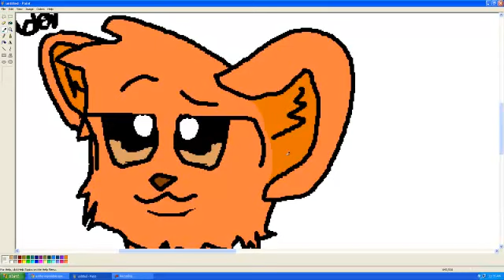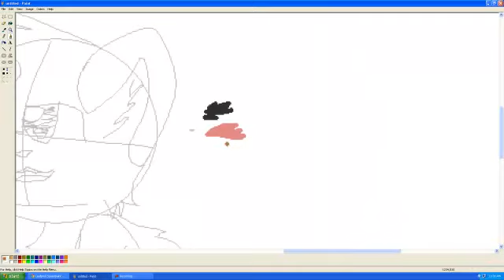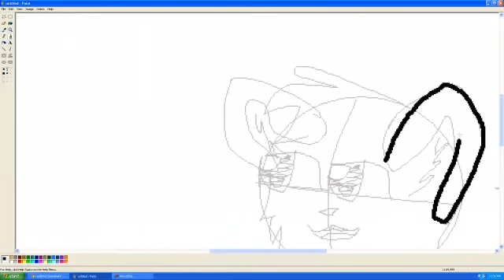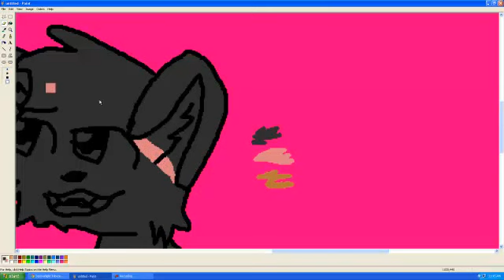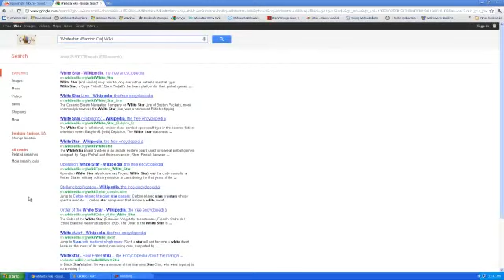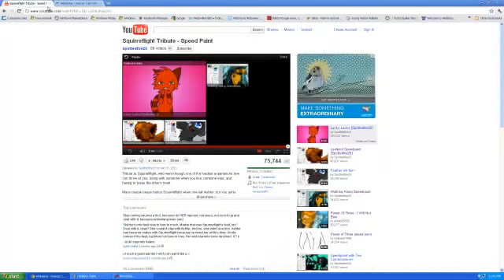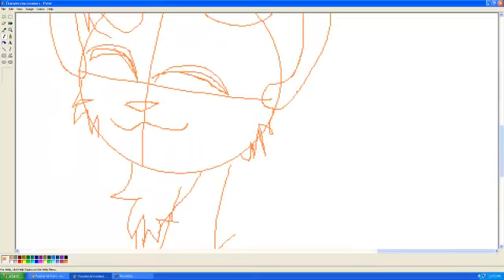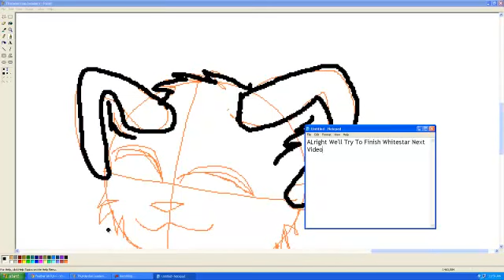Thunderclan Leaders Speedpaint 1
Part 1 of thundeclan leaders speedpaint